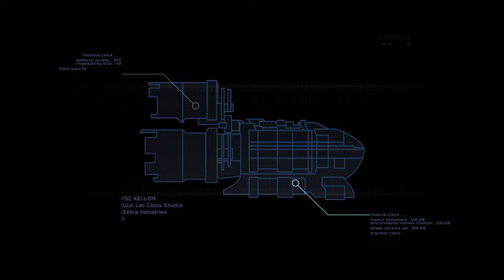Can't believe it took this long for me to play this game - Dead Space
Today I'll be playing dead Space for the first time. yes, you read this correctly, for the first time. This game is extremely terrifying but a blast to play. Hopefully enjoy this full(barely edited) chapter 1 playthrough.